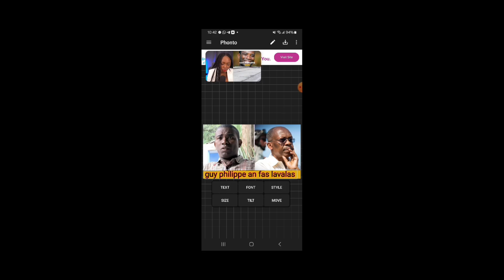Ekip guy philippe la BSAP kanpe gran nan bouda pou pran pouvwa.gwo tansyon anpil menas.